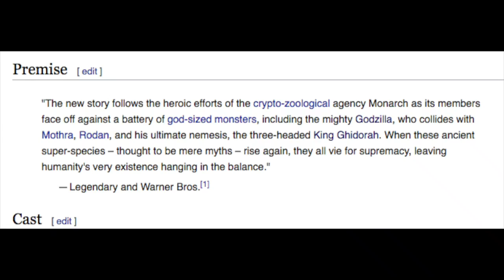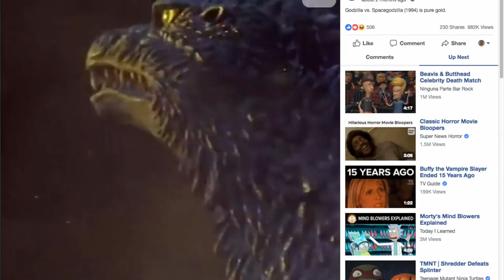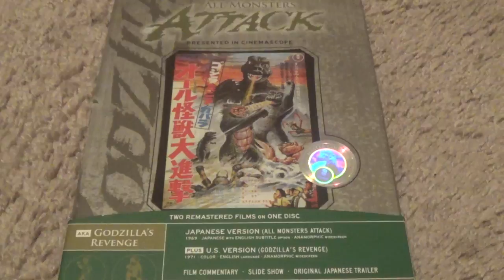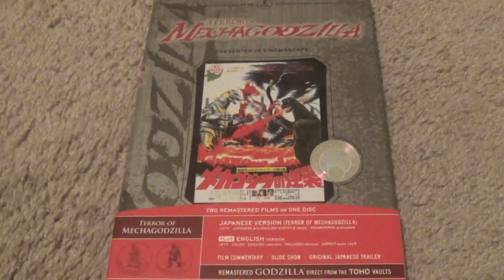Rebutting "The Evolution of Godzilla"